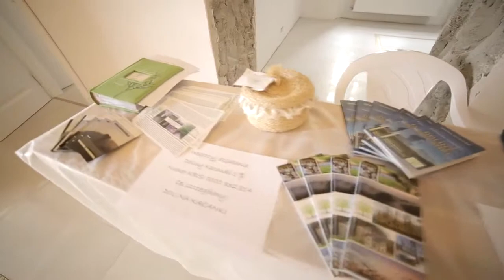ŚWIĘTO WSI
18 kwietnia 2015 roku obchodziliśmy 760 rocznicę pierwszej, udokumentowanej wzmianki o Wiązownicy oraz drugie urodziny Doliny Kacanki. Cudowna impreza i wspaniali goście. Dziękujemy, że byliście :)